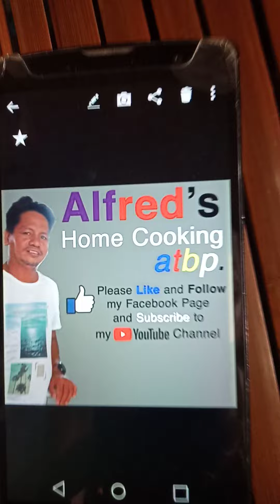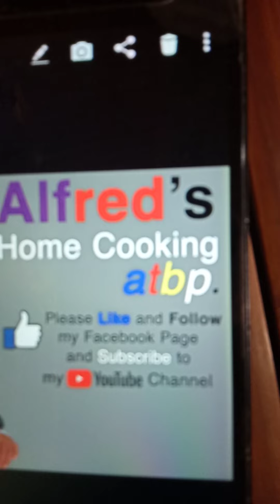bangus paksiw na bangus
bangus sinugba recipe,
recipe no. 06 bangus sisig,